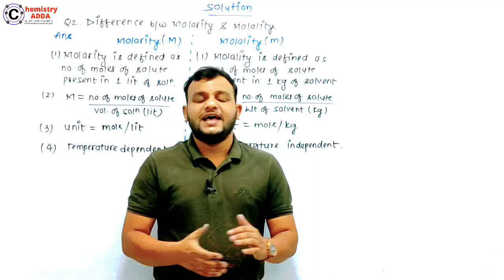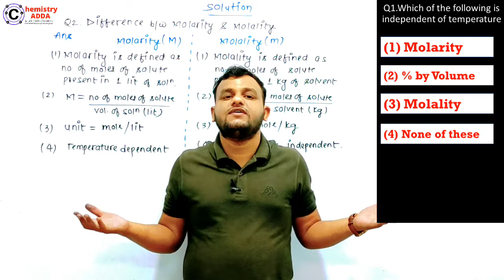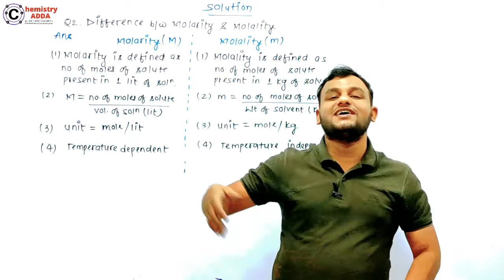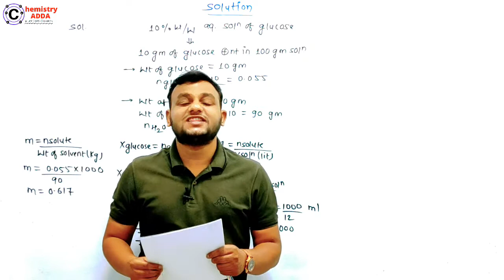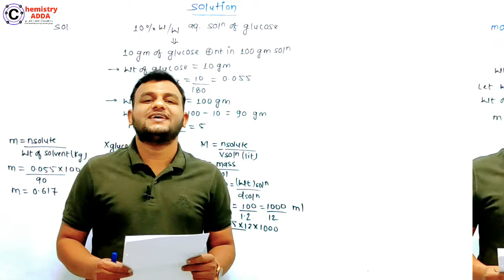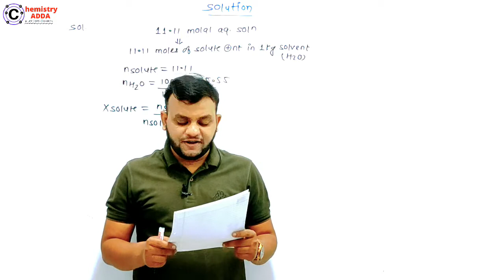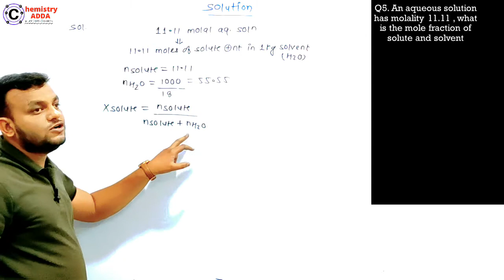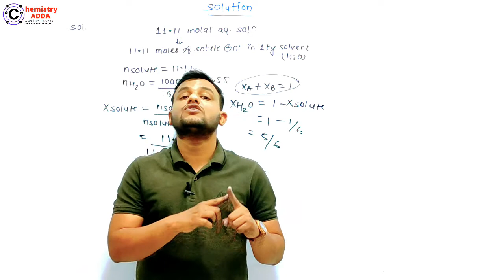Day #01 | Solution | Questions On Concentration Terms | 20 Days Pledge Chemistry | Boards 2021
Chemistry 20 Days Pledge Boards 2021
Concentration Terms Of Solution Boards 2021
Boards 2021 Chemistry
Physical Chemistry For Boards 2021
ChemistryBaba 20 Days Pledge
Boards 2021 Chemistry
Numericals on concentration terms
Questions on concentration terms

Happy Learning :